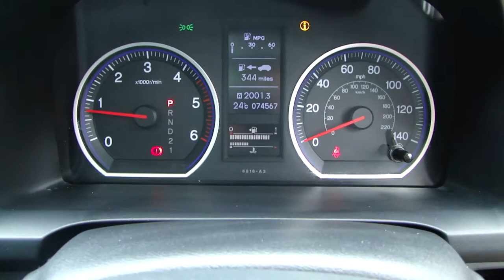2012 Honda CR-V 2.2 I-DTEC EX Navigation Auto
A Lovely Example Of Our 2012 Honda CR-V 2.2 I-DTEC EX, Presented In Urban Titanium, With Black Leather Trim, 74,000 Miles, Full Service History, Huge Spec Including: Navigation, Pan Roof + Much More.